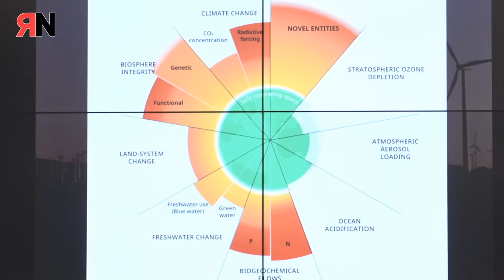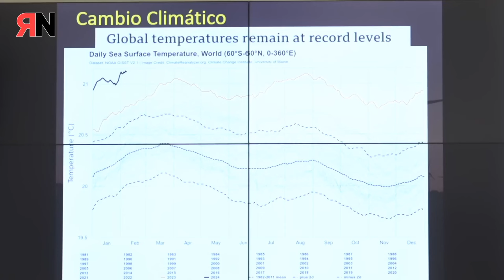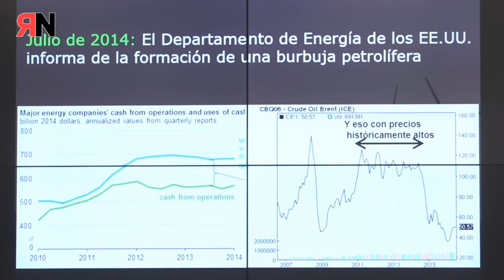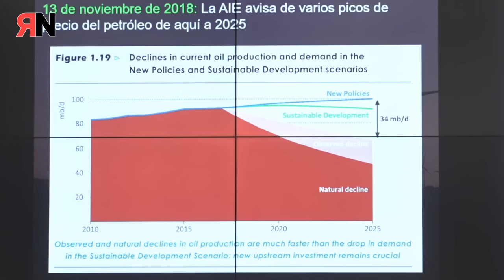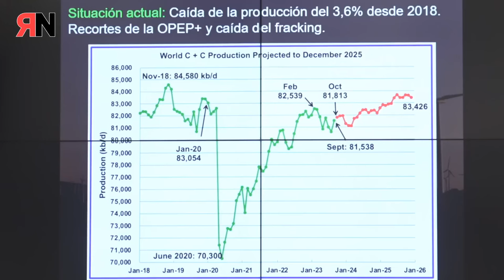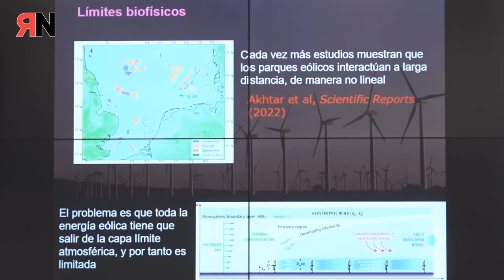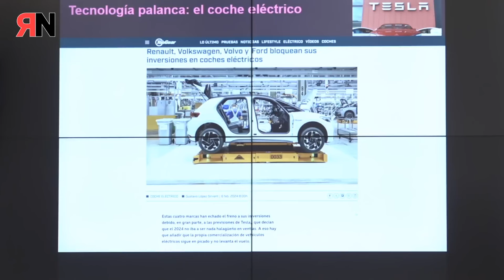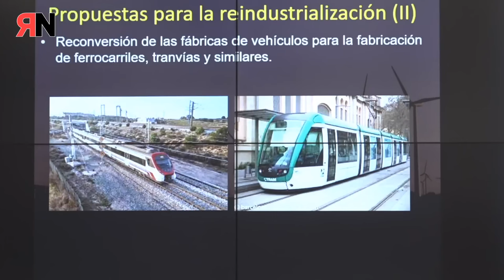Jornadas "Capitalismo verde o futuro libertario", Antonio Turiel / 10 de febrero de 2024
10 de febrero de 2024

Ponencia de Antonio Turiel: "El descenso energético y el futuro industrial de Europa"

De con Licencia Atribución de Creative Commons (reutilización permitida)